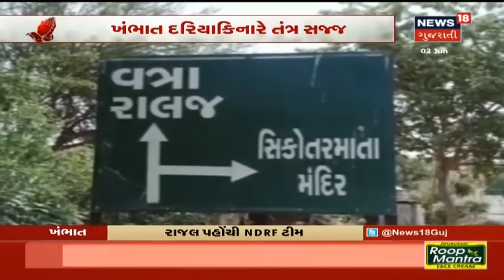ઉમરગામના દહેરી ગામના લોકોમાં સ્થળાંતર કરાવતી ટીમ સામે રોષ, લોકોએ પ્રોટેક્શન વોલ બનાવવા કરી માંગ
ઉમરગામના દહેરી ગામના લોકોમાં સ્થળાંતર કરાવતી ટીમ સામે રોષ, લોકોની પ્રોટેક્શન વોલ બનાવવા કરી માંગ, વધુ માહિતી માટે જુઓ વીડિયો।